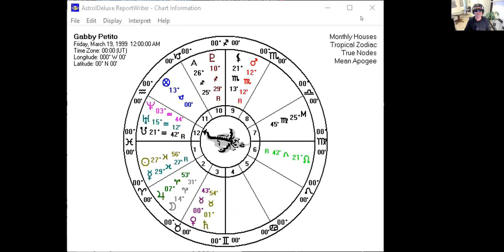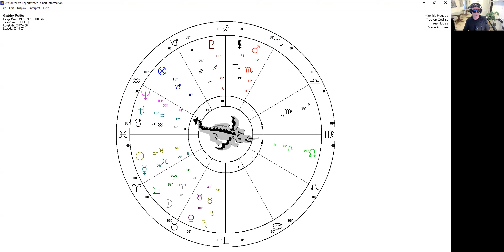Gabby Petito & Brian Laundrie Astro-forensic Prediction Revelation!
Sad enough my “SOS to the world Plutonic Deadly Window of September 11, 2021”  spoke once again of the reality of another dramatic deadly piece of news induced by my UFO's predictive legacy. Read and share pls